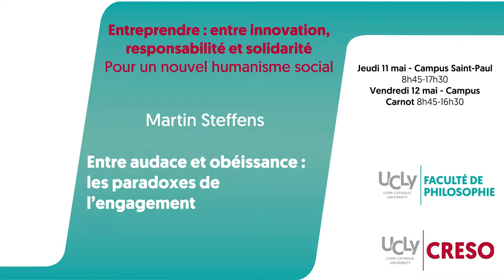Martin Steffens - Entre audace et obéissance : les paradoxes de l’engagement,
Intervention de  Martin Steffens, Philosophe, écrivain, Pr. de Khâgne à Nancy lors du colloque : Entreprendre : entre innovation, responsabilité et solidarité Pour un nouvel humanisme social, co-organisé par la Faculté de Philosophie et le CRESO de l'Université Catholique de Lyon les 11 et 12 mai 2017